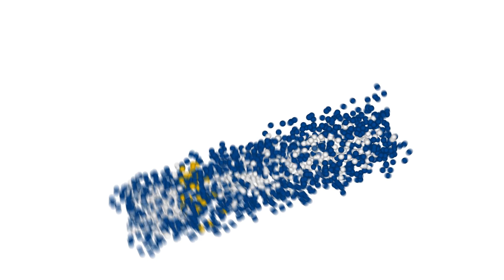TO TAKIE PROSTE! - montaż listwy Lars - ARBITON Floor Expert - DECORA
Sprawdź, jak proste jest zamontowanie listwy przypodłogowej Lars. Nasz expert pokazuje jak zrobić to szybko i profesjonalnie.